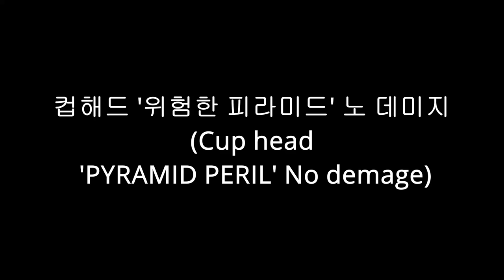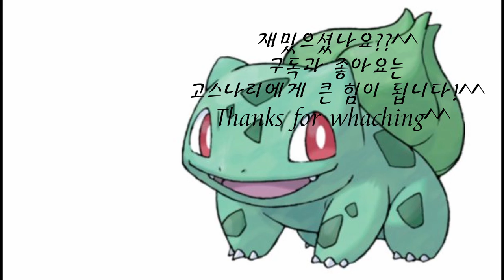[컵헤드] 위험한피라미드 노데미지 (Cup head 'PYRAMID PERIL' No demage)